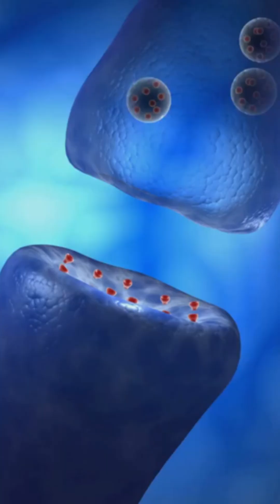Stop Scrolling: Botox's Secret MS Benefits (Not Just Wrinkles!)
Please leave a comment of anything you may have questions about when it comes to Multiple Sclerosis.

Please remember that the I'm Not Myelin channel is dedicated to providing informative and educational content about helping those with Multiple Sclerosis. But be advised that our videos do not provide medical advice and should not be used as a substitute for professional medical consultation, diagnosis, or treatment. Always seek guidance from a qualified healthcare provider regarding any medical concerns, and never delay or disregard professional advice based on our content.